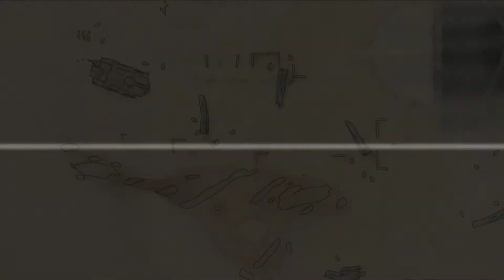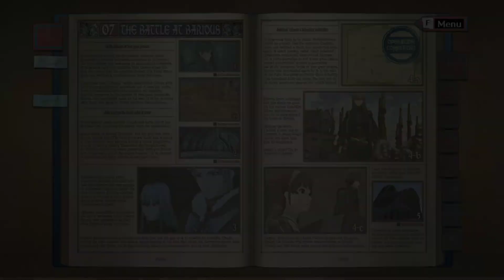(Valkyria Chronicles) Walkthrough 11 Desert Duel with Maximiliam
This mission turned me into a real man.
Now I play without orders, eat raw beef and use the bastard sword in souls games.